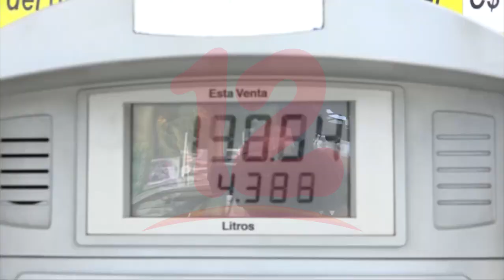El 70% del incremento de los combustibles que asumirá el gobierno se va a ver reflejado en economía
Noticias12Nicaragua La diputada sandinista Jenny Martínez afirma que se va a ver reflejado en la economía del país ese 70% de incremento de los combustibles que asumirá el gobierno.